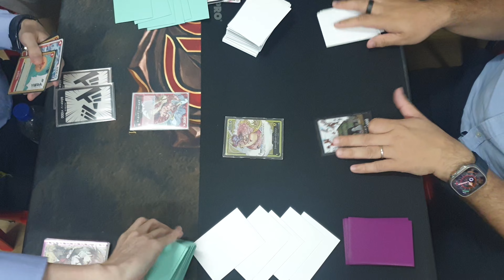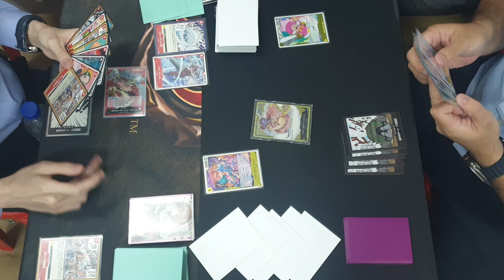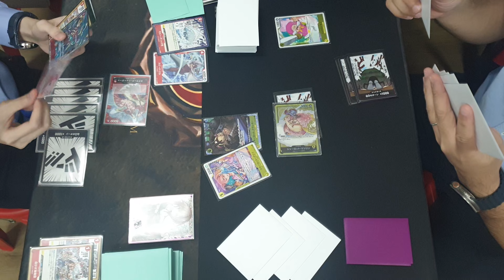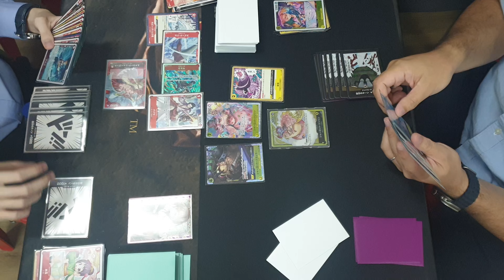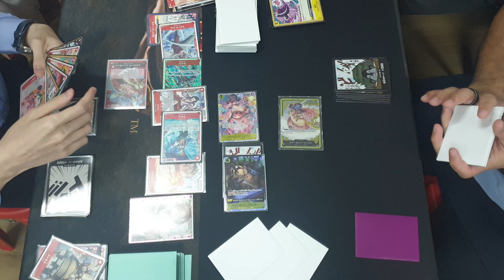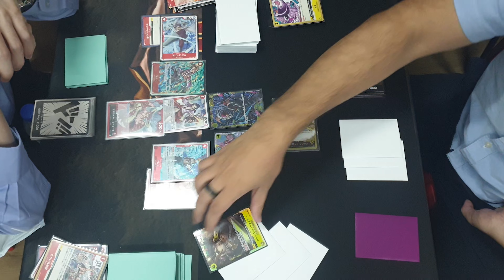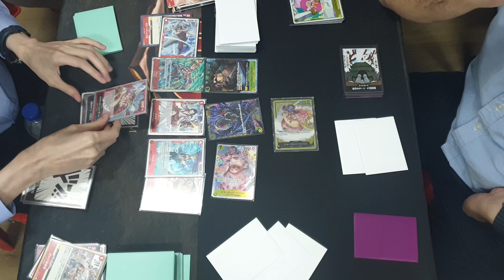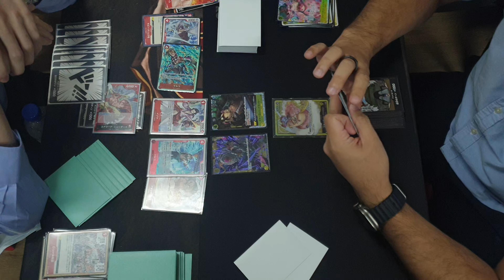[ONE PIECE CARD GAME] DECK BATTLE - White Beard(Edward Newgate) VS Big Mum (Charlotte Linlin)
Deck battles are videos contributed by the players who assist Game Academia by participating in casual and/or experienced matches and welcome tips to improve their decks.

This game is enjoyed and recorded at Game Academia store located at Excelsior Shopping Centre B1-26 Singapore 179805

One Piece Card Game by Bandai.

©Eiichiro Oda/Shueisha ©Eiichiro Oda/Shueisha, Toei Animation